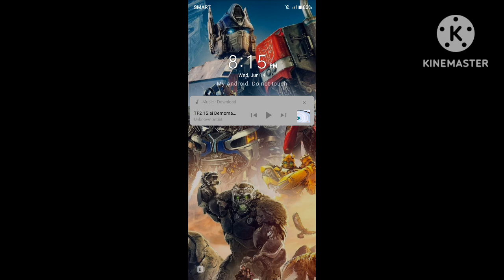Me on June 14 be like:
That's right

IT'S MAH BIRTHDAYYYYY!